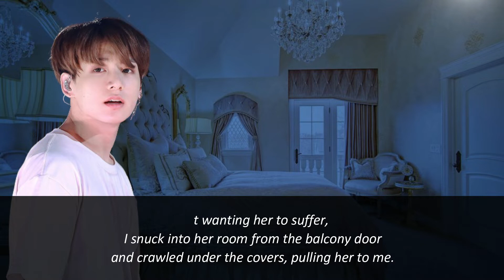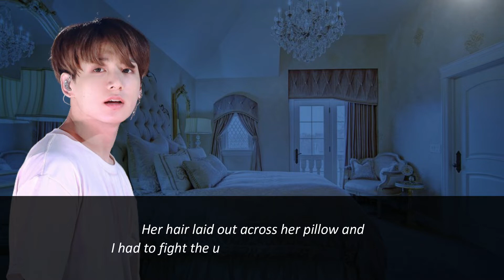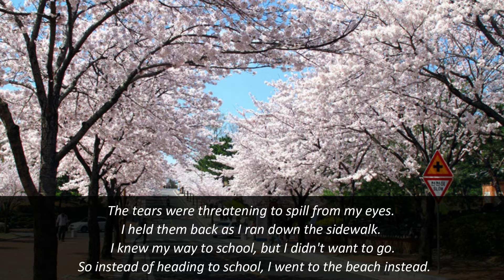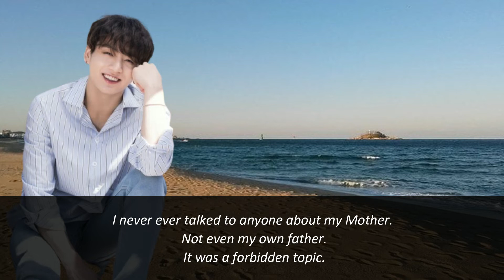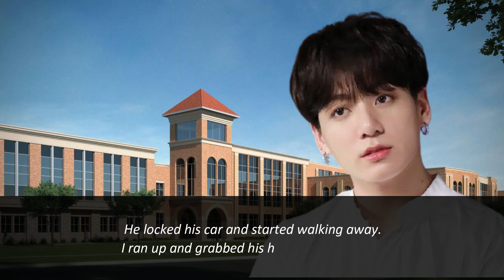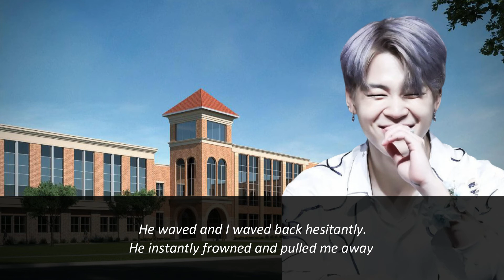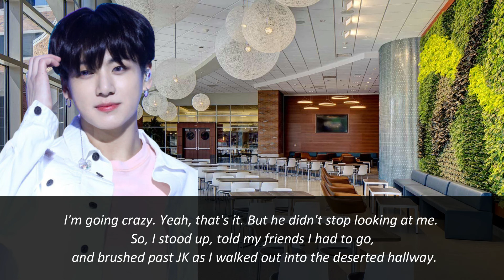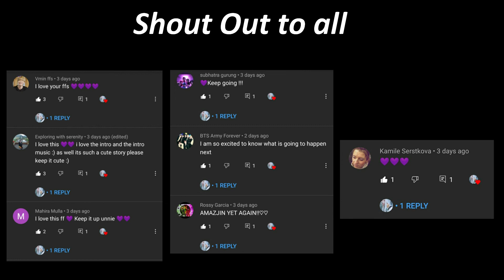MY ANGEL [Jungkook ff] [Jimin ff] | Episode 7 | BTS ff